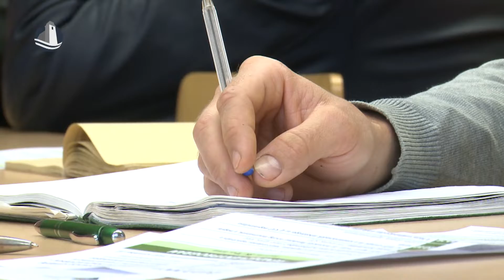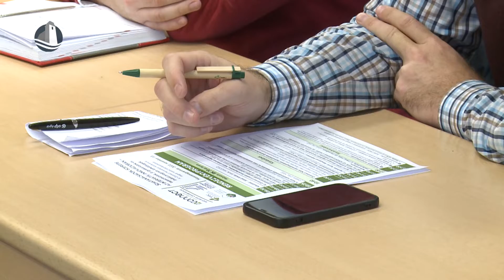Háromnapos nemzetközi konferencia a mosonmagyaróvári karon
A mezőgazdasági termelők és erdőgazdálkodók interaktív innovációs folyamatokba való bevonása és támogatása, valamint szaktanácsadók fejlesztése az elsődleges célja az i2connect elnevezésű projektnek. A nemzetközi projekt keretében november 9-e és 11-e között, egy háromnapos konferenciát szerveztek Mosonmagyaróváron, aminek a Széchenyi István Egyetem Albert Kázmér kara adott otthon.